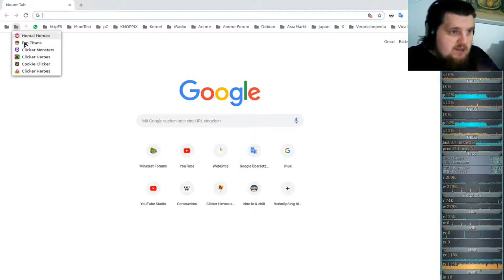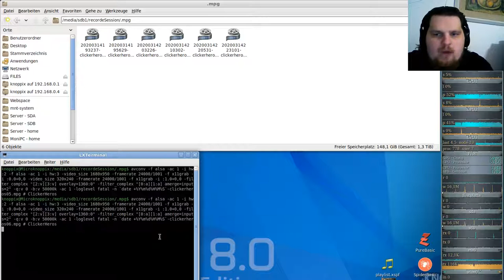Idle/Incremental/Clicker Game - Clicker Heroes - Ver 1e10 #06